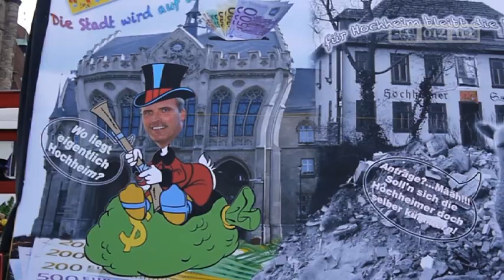Zehntausende bejubeln Erfurter Karnevalsumzug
Der Festumzug der GEC zog bei strahlendem Sonnenschein durch Erfurt. Der Papst-Besuch, Euro-Rettung und Oberbürgermeister-Wahl wurden von den Narren aufs Korn genommen.